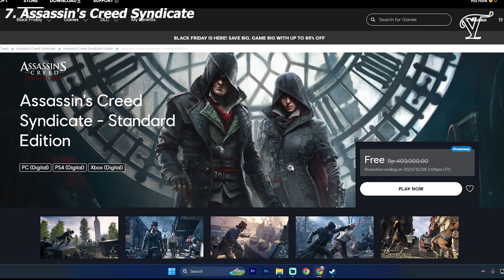7 Game Ubisoft Terbaik Yang Masih Layak Di Mainkan Hingga Saat Ini | PC KENTANG PUN BISA!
7 Game Ubisoft Terbaik Yang Masih Layak Di Mainkan Hingga Saat Ini | PC KENTANG PUN BISA!, Ubisoft telah merilis berbagai macam game populer, termasuk Assassin's Creed, Far Cry, Watch Dogs, dan Rainbow Six. Perusahaan tersebut juga telah memproduksi beberapa film dan acara televisi berdasarkan game-game-nya.

Jasa Konsultasi berayar, Rakit PC, Perbaikan, Upgrade, Undervolting dan Overclocking. Hubungi Whatsapp Viest TV